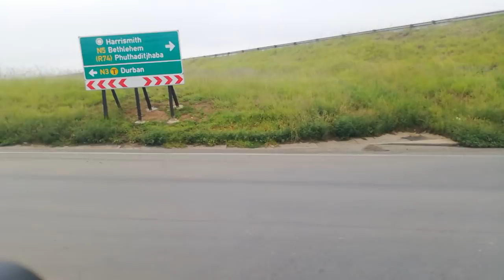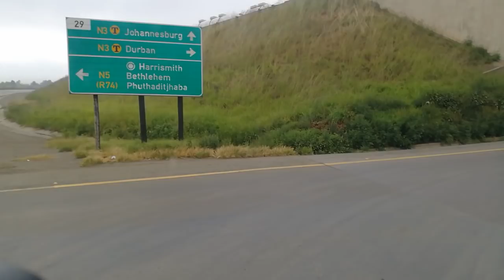Biggest Truck Stop in South Africa 🚛🚛🚛🚛🚛🚛🚛🚛🚛🚛🚛🚛🚛🚛🚛🚛🚛🚛🚛🚛🚛🚛🚛🇿🇦